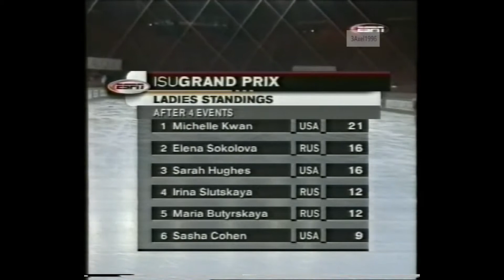Ladies' Short Program - 2000 Trophée Lalique, Figure Skating (US, ESPN, Butyrskaya)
Paris, FRANCE - 2000 Trophée Lalique, Figure Skating, Ladies' Short Program - Commentators were Terry Gannon, Susie Wynne, and Peter Carruthers.
SKATING ORDER:
Vanessa Gusmeroli (FRA)  2:26
Maria Butyrskaya (RUS) 7:31
Viktoria Volchkova (RUS)  12:21
Jennifer Robinson (CAN)  16:58
Yulia Soldatova (BLR)  21:26
Jennifer Kirk (USA)  25:53
Interview with Jennifer Kirk (USA)  30:49
RESULTS:
Rank Name                                Nation                  TFP SP FS
1        Maria Butyrskaya           Russia                   1.5 1 1
2        Viktoria Volchkova         Russia                   3.0 2 2
3       Jennifer Kirk                    United States       5.0 4 3
4       Vanessa Gusmeroli        France                   5.5 3 4
5      Jennifer Robinson          Canada                  8.0 6 5
6       Julia Soldatova              Belarus                 10.5 7 7
7       Elina Kettunen                Finland                 10.5 5 8
8       Laëtitia Hubert              France                   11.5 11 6
9       Shizuka Arakawa          Japan                     13.5 9 9
10     Silvia Fontana                Italy                       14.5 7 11
11     Diána Póth                     Hungary                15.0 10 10
12     Dirke O'Brien Baker      New Zealand        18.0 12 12